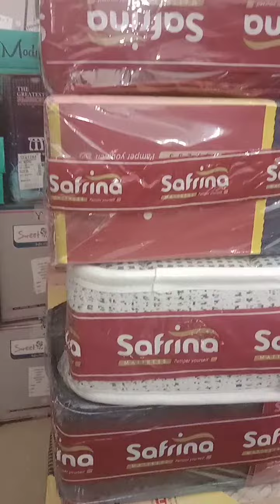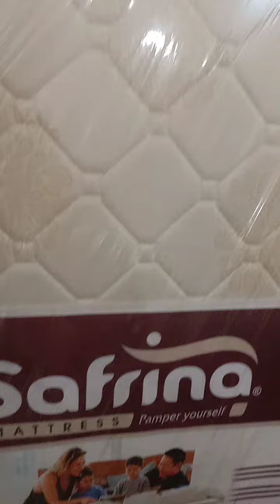TITLES MATTRESS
kitchen gadget